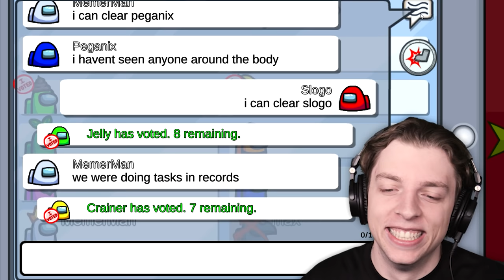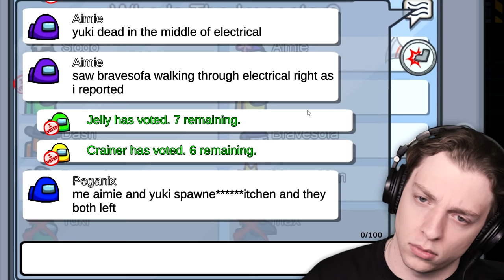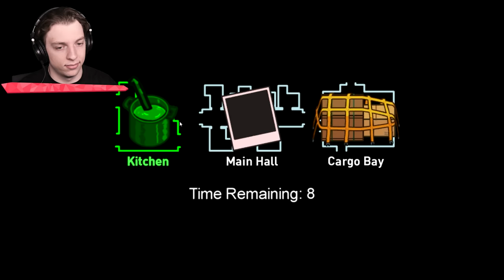NEW FLASH ROLE In Among Us